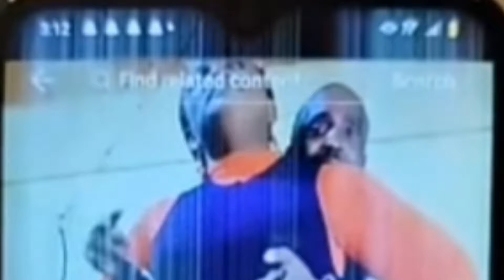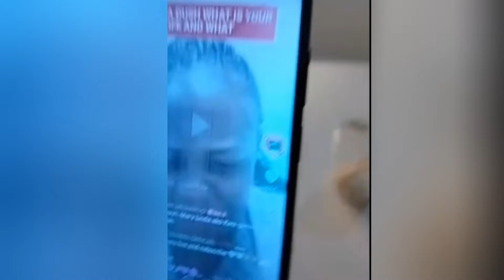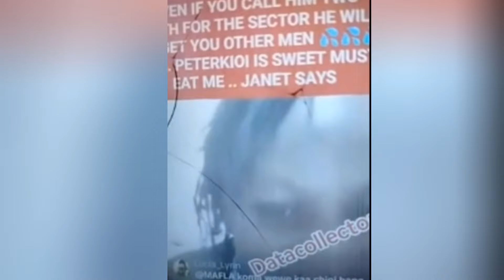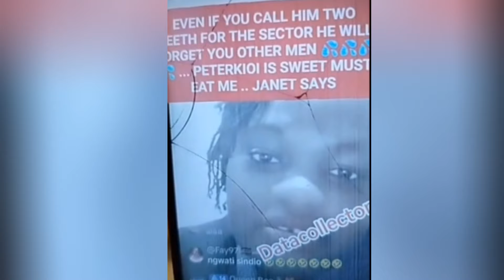PETER KIOI ADDRESSES HIS EX LOVER AMIDST THE ONGOING SCAM SAGA😯💔